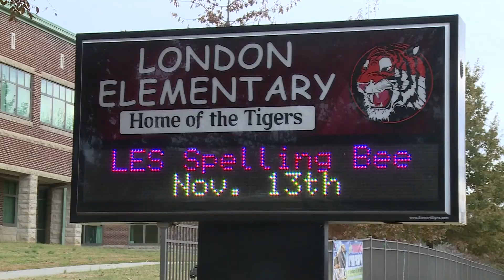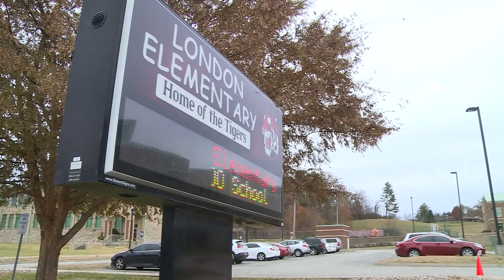Mother says homework assignment promotes body shaming